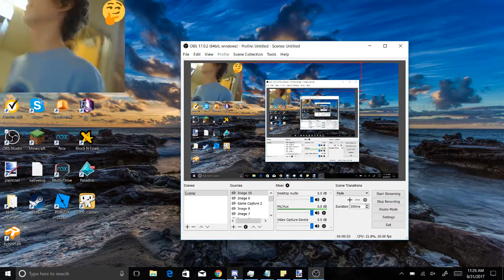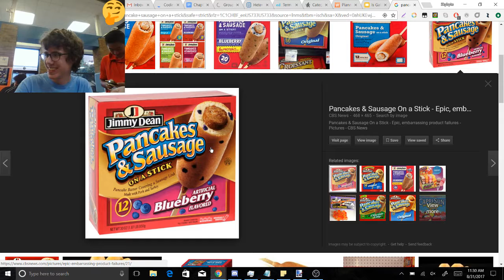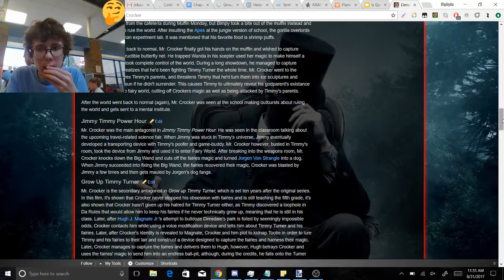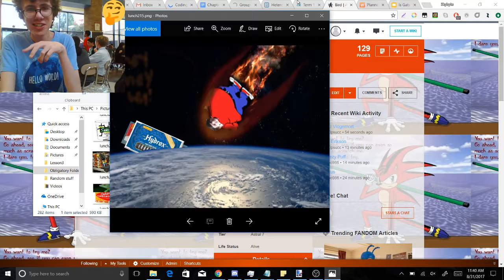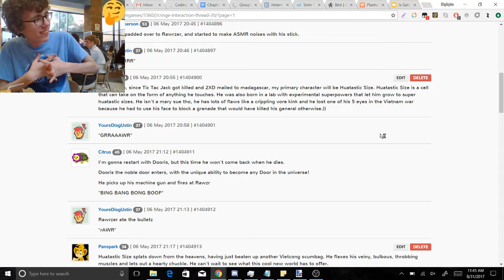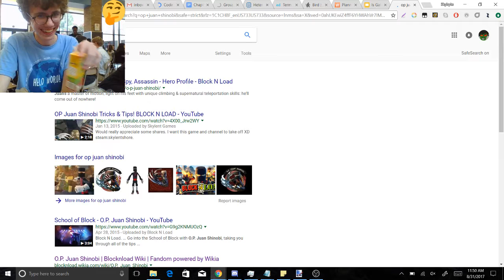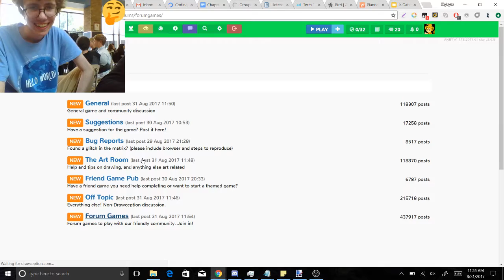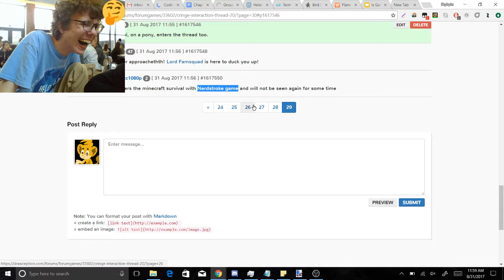Lunch Episode 231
Lunch revives the holy thread of interacting